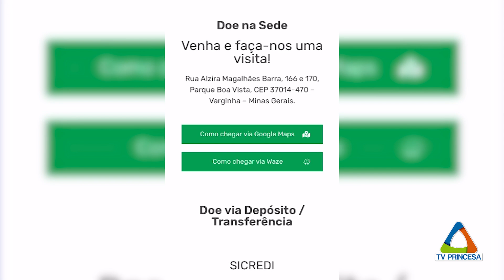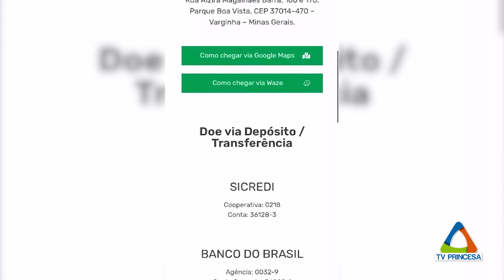(JC 13/08/24) VIDA VIVA DOAÇÕES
A Associação do Voluntariado de Varginha Vida Viva é uma organização sem fins lucrativos que dá assistência a milhares de pacientes,de 53 cidades da região,atendidos pelo Centro de Oncologia do Hospital Bom Pastor.